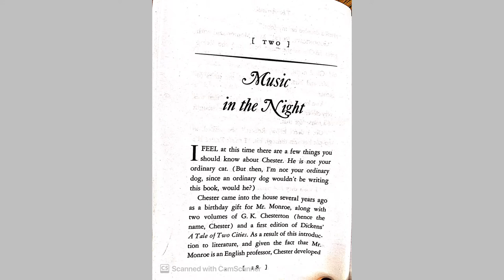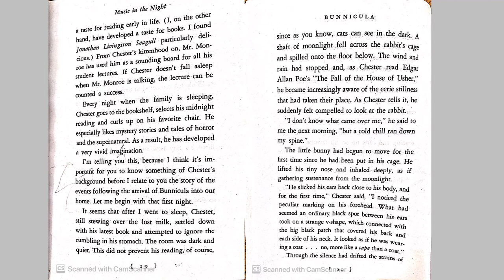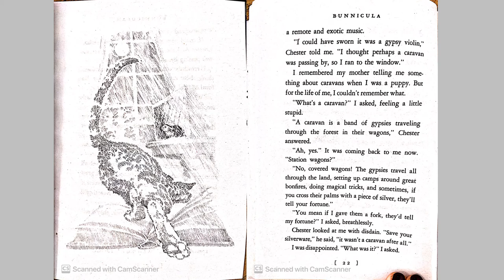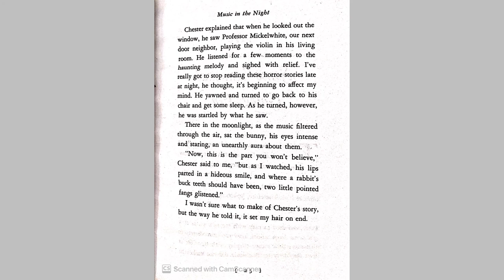Mrs. Byers reads Bunnicula Chapter 2